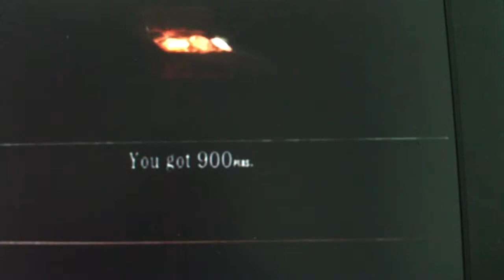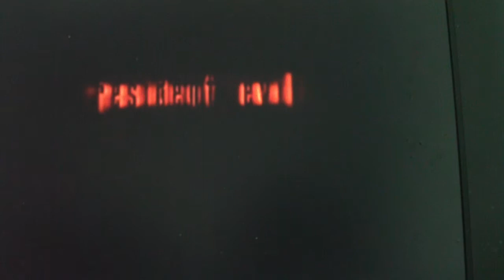Resident Evil 4 Gamplay (remake)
the previous videos of re4 sucked ass so i put up sum descent gameplay